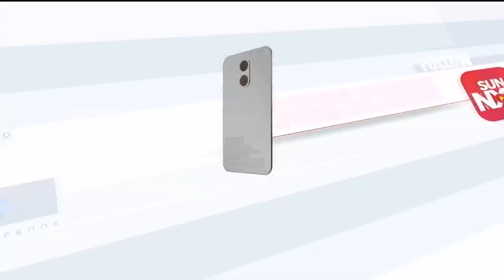Headlines Now | Morning 11 AM | 04-10-2022 | Sun News | Tamil News Today | Latest News